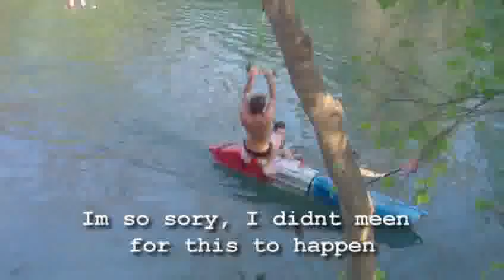ID10TS: Rope Swinging Insanity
this one is the best yet! kamikazes landing in canoes HUMONGOUS backflips. everything.